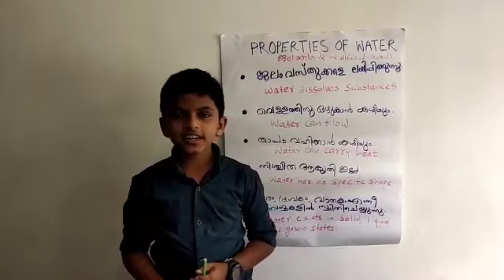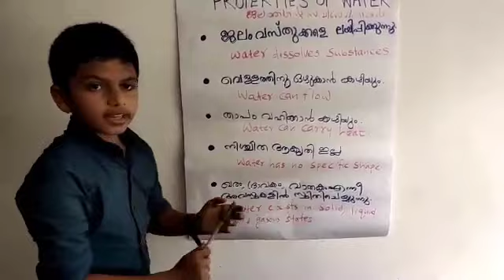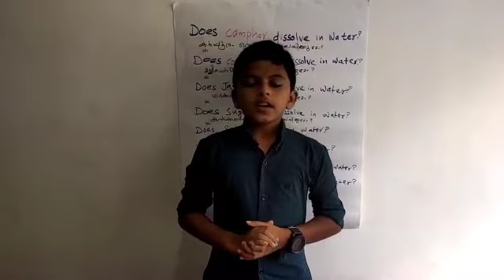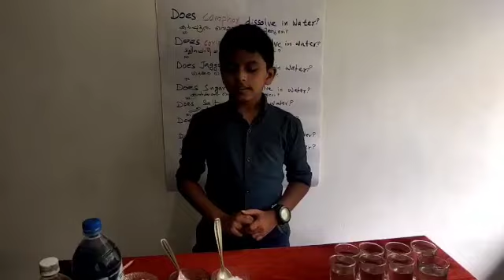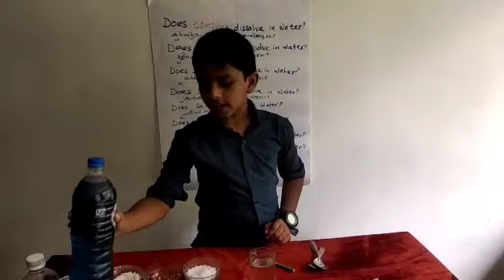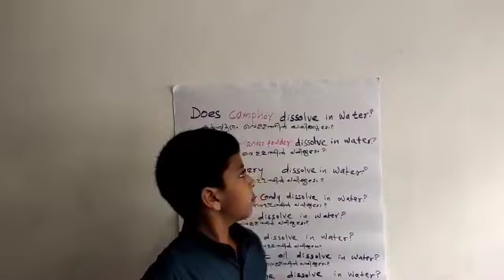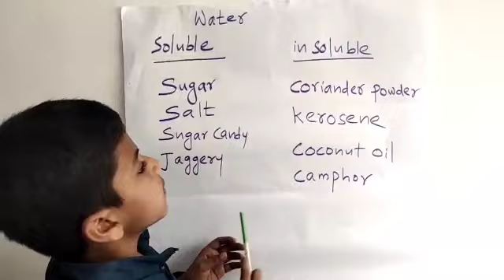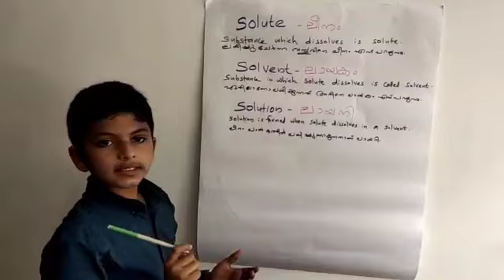water KALEIDOSCOPE EDUCATION CHANNEL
digital class